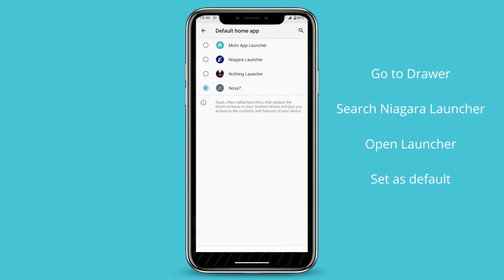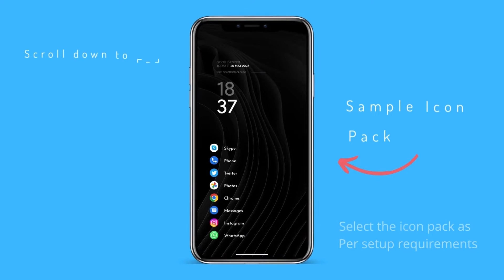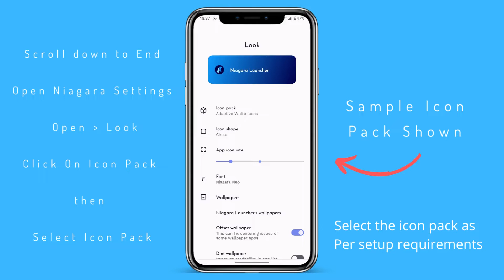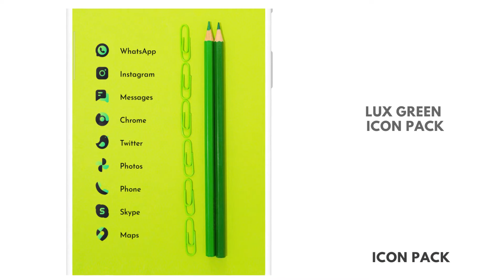Android Homescreen Setup No.287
Follow for more Android Homescreen Setups & Themes @mangosetups

youtubevideo

youtubeshort

shorts

theme

setup

instagram reels

vlog

tutorial

diy

apps

s22 ultra

wallpaper

icon

widget

kwgt

kwgtpro

novalauncherprime

novasetup

novasetup2022

nova launcher setup backup

nova launcher setup reddit

nova launcher setup wallpaper

nova launcher setup ideas

nova launcher minimalist setup

minimal nova launcher setup

Niagara launcher

minimal nova launcher setup reddit

nova launcher set up

nova launcher instructions

the nova setup

nova launcher android 12

nova theme

nova launcher theme

best Nova launcher setup backup file

best Niagara Launcher setup

backup file

nova launcher setups download